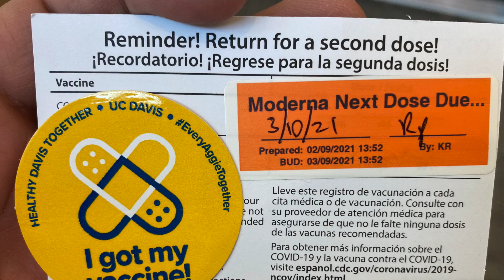Efectos secundarios de la vacuna contra el COVID-19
Lupita, Central California Environmental Justice Network

Created with support from the WCAHS COVID-19 Statewide Agriculture and Farmworker Education (SAFE) program funded by the California Labor and Workforce Development Agency (LWDA).